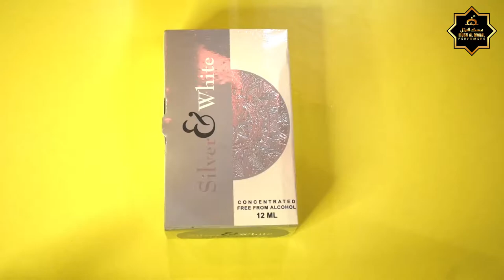Silver And White | Unboxing | Musk Al Mahal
“Silver and White” perfume by “Al Mushk” is a french perfume for Men and Women. It is recommended for day time and for casual use.